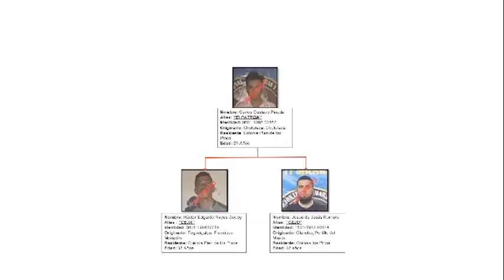Revelan vídeo de como opera